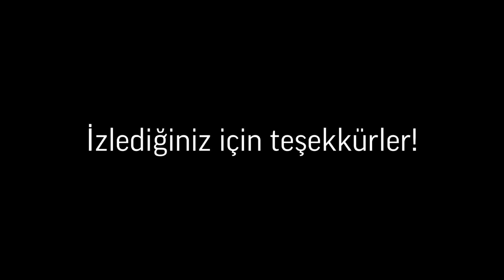Gerçekleşmesi için arzunun değerini nasıl azaltabilirim | Arzuların uygulanması tekniği | John Kehoe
►John Kehoe - ne öğrettiğini iyi bilen Kanadalı tanınmış bir yazar, hayırsever ve kişisel gelişim koçudur.

00:00 ► John Kehoe. Bazen hayatta bir amacımız olduğunda, bunu başarmak için o kadar çaresiz kalırız ki bu çaresizlik tam tersi sonuçlara yol açabilir.
00:11 ► Elbette, benimle zihin gücü yönetim sistemini çalışanlarınız, orada deneyimlediğiniz herhangi bir duygunun, herhangi bir hissin bir enerji olduğunu, belirli bir titreşim olduğunu çok iyi anlıyorsunuz.
00:25 ► Ve bir şeyi umutsuzca istediğinde, amacına ulaşmanı engelleyen şeyin bu enerji olduğu ortaya çıkıyor.
00:32 ► Bu nedenle, umutsuzluğun enerjisini dünyaya iletmek asla gerekli değildir! Bunun yerine kendinize güven duymanızı, ilgi duymanızı, gerekli olan her şeyi yapmaya istekli olmanızı, ancak
umutsuzluğa kapılmamanızı tavsiye ederim!
00:56 ► Kendinizi bir kanaat ve inanç duygusuna teslim ederek umutsuzca bir şey istemekten vazgeçirebilirsiniz. "Vazgeçmek" kelimesini kullandığımda, pes etmeniz gerektiğini kastetmiyorum,
arzunuzu bırakıp arzunuzun gerçekleşeceğine dair kanaat ve inancı bulmanızı kastediyorum!
02:28 ► Dünyada herhangi bir şey mümkünse bunun sizin için de mümkün olduğunu ve hayatınıza gireceğini bilerek, bu çaresiz mücadeleyi bırakmanıza izin verin!
02:39 ► Ve sabah uyandığınızda, hedefe en az bir adım daha yaklaşmak için pratikte, gerçekte yapılması gereken her şeyi yapmak için güne bu egzersizlerle başlarsınız.
02:50 ► Size bu dinginlik hissini verecek olan her gün yapılan gerçek eylemlerdir ve zihninizle yapılan sürekli güçlendirme antrenmanlarının yardımıyla, hedefinize ulaşmak için tüm bu gerçek eylemleri adım adım uygulayabileceksiniz!

Teşekkür ederim!